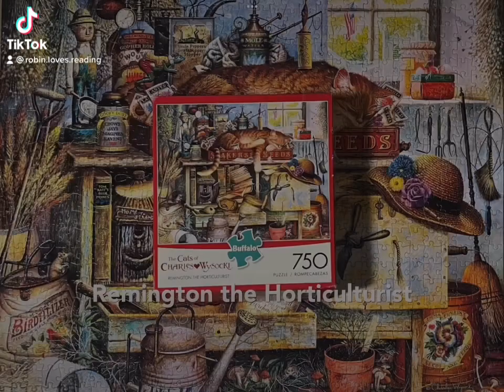Remington the Horticulturist Jigsaw Puzzle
Slideshow of the Charles Wysocki Remington the Horticulturist from Buffalo.